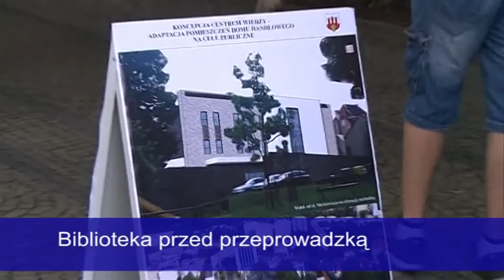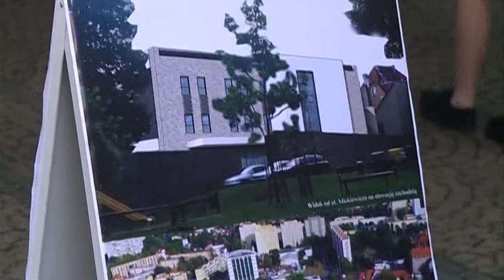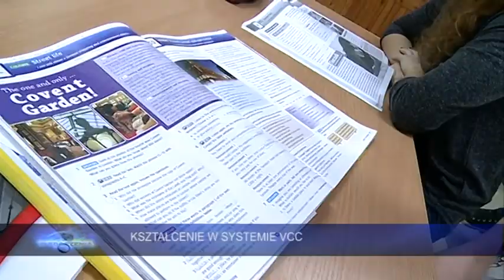Wydarzenia 21 lutego 2017